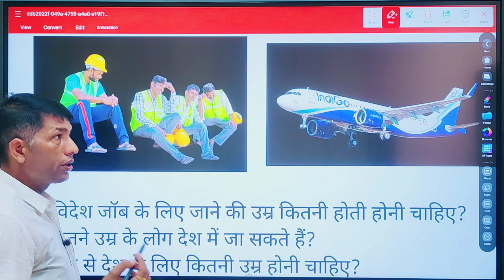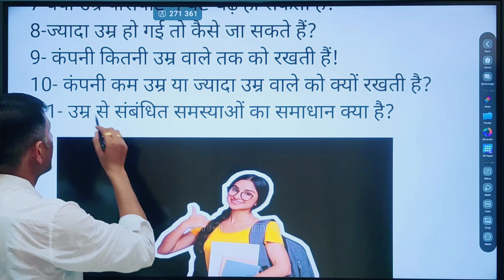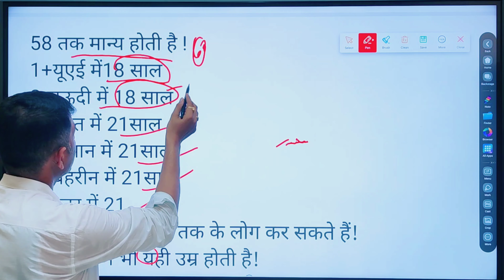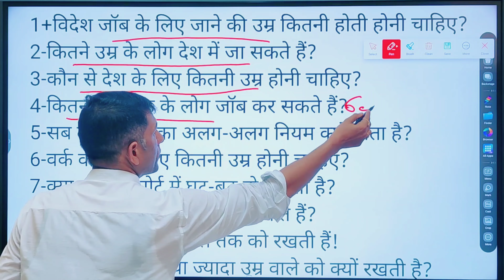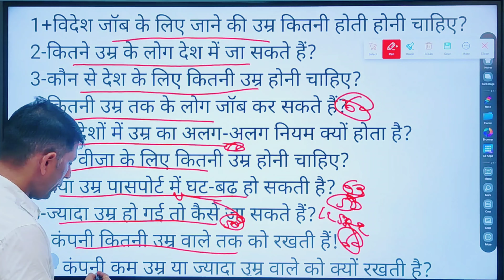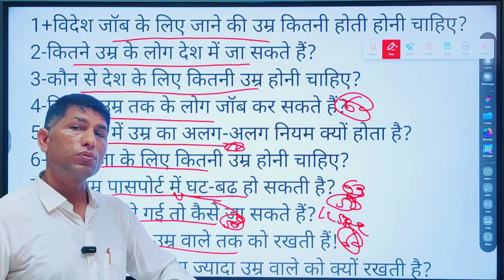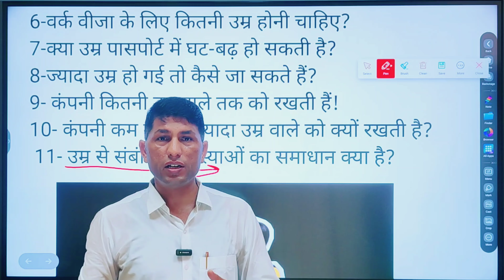कितनी उम्र तक विदेश में ऊम्र तक जॉब कर सकते हैं। विदेश जाने कि ऊम्र कम्पनी वीजा।canada express entry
कितनी उम्र तक विदेश में ऊम्र तक जॉब कर सकते हैं। विदेश जाने कि ऊम्र कम्पनी वीजा।canad

कितनी उम्र तक विदेश में ऊम्र तक जॉब कर सकते हैं। विदेश जाने कि ऊम्र कम्पनी वीजा देती है।canada pr

कितनी उम्र तक विदेश में ऊम्र तक जॉब कर सकते हैं। विदेश जाने कि ऊम्र कम्पनी वीजा देती है। विदेश जॉब Till what age can you work abroad.  Company gives visa to go abroad.  foreign job. visa age limit

👉आप कानूनी जानकारी कोर्ट केस, जमीन केस, तलाक केस, लडाई झगडा केस, चेक केस, कब्जा केस, 420 केस, धोखाधड़ी केस आदि सभी परकार कि कानूनी एडवाइज सालह  भी ले सकते हैJob advise Ashok LLB चैनल ओपन करे और सब्सक्राइब करें 👇👇👇🇮🇳🇮🇳🇮🇳✈️✈️✈️

convert visitor visa to work permit canada
canada pr
Work visit visa
canada immigration
canada pr 2023
express entry
immigration canada